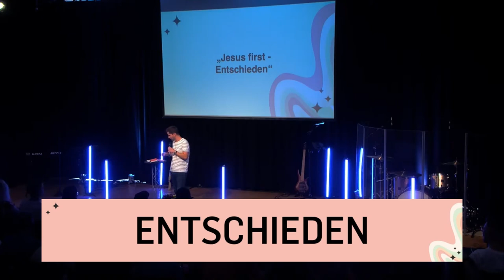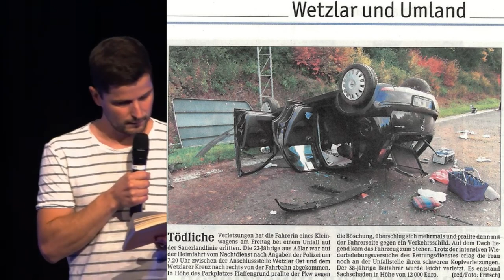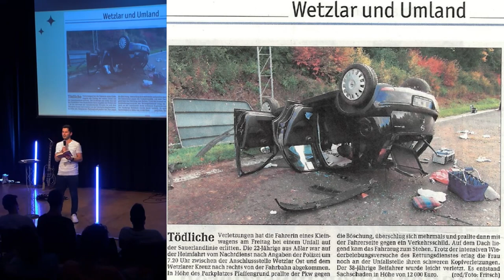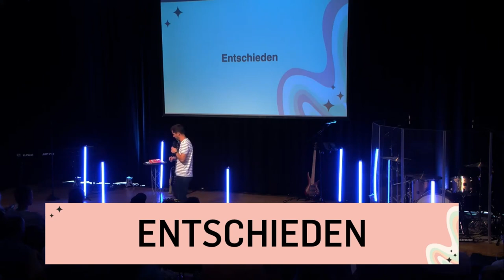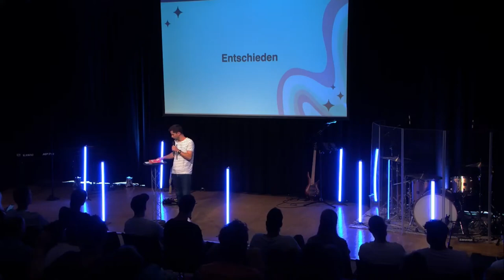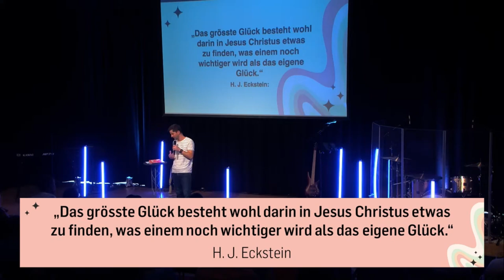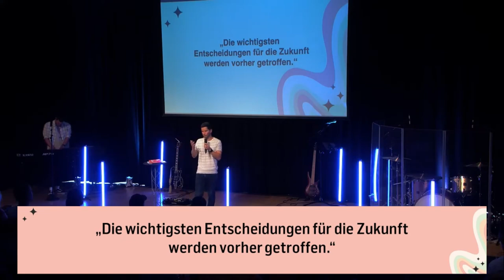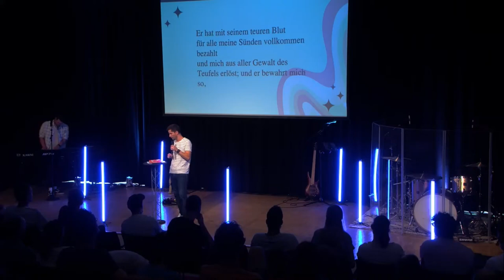Jesus First - Entschieden | Joel Kuhn